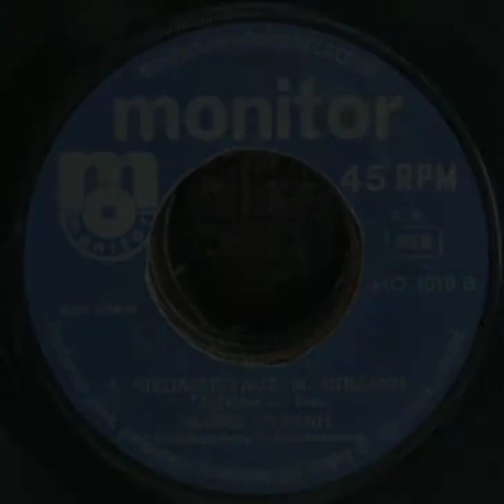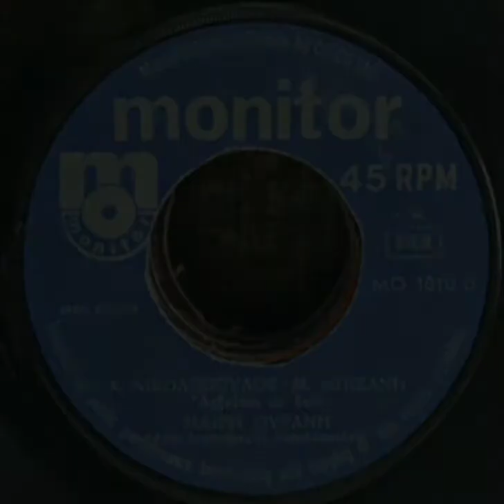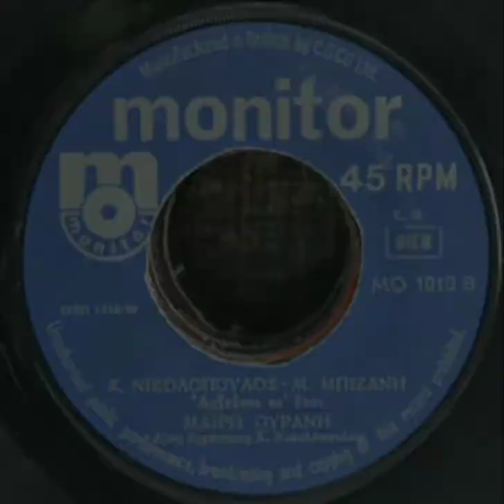ΑΣ ΕΙΝΑΙ ΚΙ ΕΤΣΙ - ΜΑΙΡΗ ΟΥΡΑΝΗ 1970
1.Κυκλοφορησε αρχικά σε δισκάκι 45 στροφών από την MONITOR το 1970. 2.Επανακυκλοφορησε στη συλλογή " ας είναι κι έτσι" ( 33 στροφών) από την PANIVAR το 1976 συμμετοχη και με τον Κ. Καρουσακη και τη Νελλη Γκινη.
3. Τέλος στη συλλογή ( 33 στροφών) με τιτλο" οι σειρήνες" το 1979 από την PANIVAR.
( δεν κατέχω κανέναν από τους 3  )
Στιχοι : Μάρω Μπιζανη
Μουσική : Χρ. Νικολοπουλου
Τα Πνευματικά δικαιώματα ανήκουν στον καλλιτεχνη και τους παραγωγούς του δίσκου.Εγω απλώς το ανεβάζω καθαρά για διασκέδαση κι όχι για προσωπικό όφελος. Όλες οι εικόνες είναι από το διαδυκτιο και ΔΕΝ μου ανήκουν.